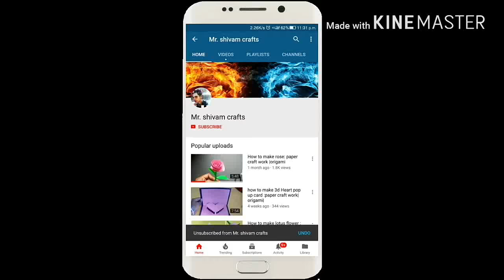Pen holder;hexagonal pen holder|easy craft works||diy